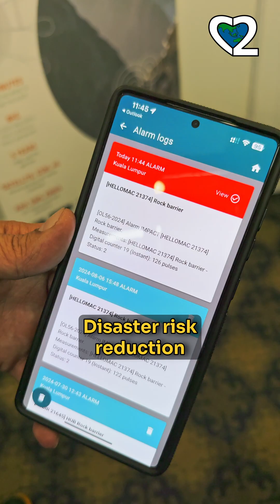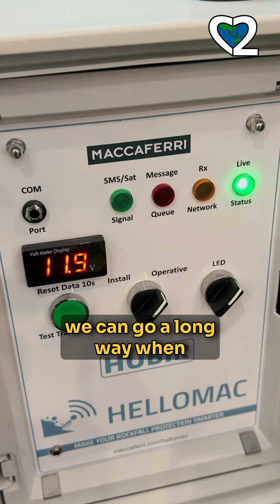Can we stop disasters?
Imagine living in a place where floods happen. But instead of waiting for them, you build high embankments, install sirens, clear drains, and teach people what to do in case something bad happens.

That's what disaster risk reduction (DRR) is.

It means spotting dangers early and making the places where we live stronger, so that people can be prepared for the worst disasters, and recover quickly in an emergency.

In October, hundreds of people attended a special Disaster Risk Reduction exhibition and seminar hosted by the Malaysia-Japan International Institute of Technology (MJIIT) and the Embassy of Japan in Malaysia.

The event, which saw several Malaysian and Japanese businesses showing off anti-disaster technology was the first of its kind in the country. More events like these are being planned in the future.

Disaster risk reduction (DRR) is an important part of social and economic development, is linked to SDG (Sustainable Development Goal) 11: Sustainable Cities and Communities.

IMAGES CREDIT
TITLE: 日本語: 2018年の広島集中豪雨による河川の増水の様子。大きな川は芦田川の中流域。小さな川はその支流の有地川の様子。

TITLE: An aerial view of a flooded area in Klang during the December 2021 Malaysian floods.